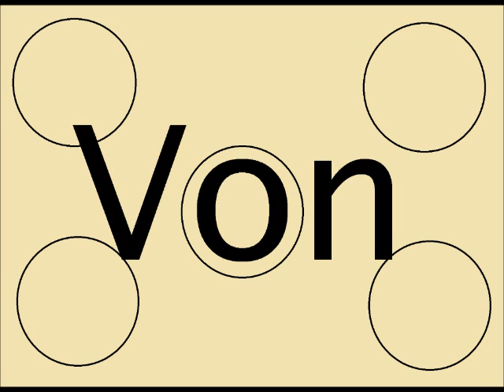Spiel und Spaß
Ich habe den Meeris ein neues Spielzeug gekauft.
Ein Intelligenz Spiel. Die Vicky hat es bisher noch nie geschafft! XD